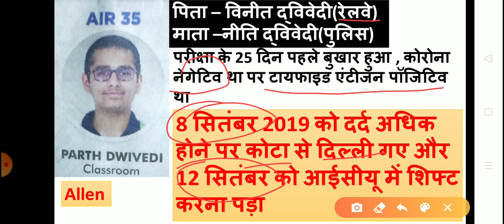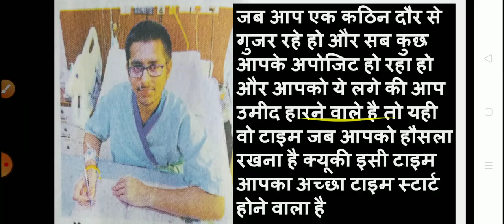Allen topper, JEE Advance2020,Allen topper Kota student Parth Dwivedi (AIR-35) ki motivational story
Help full for all student Jo IIT KI TAYARI karne wale h